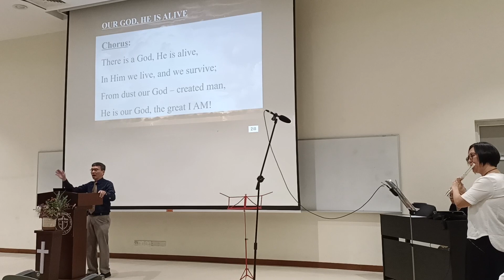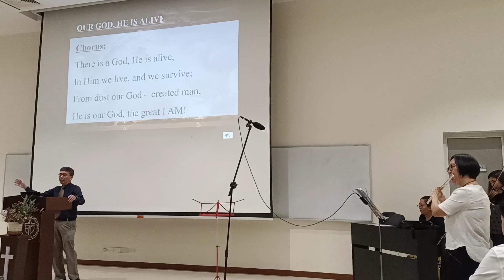Our God, He is Alive